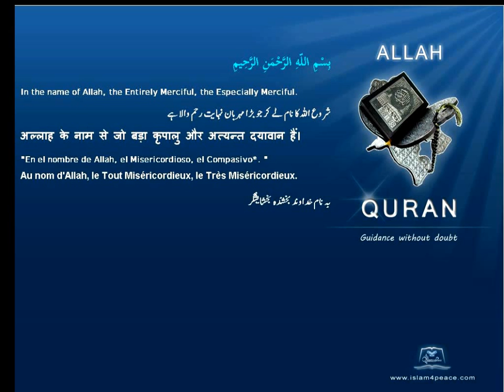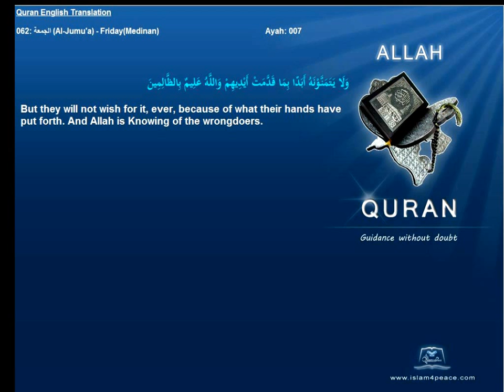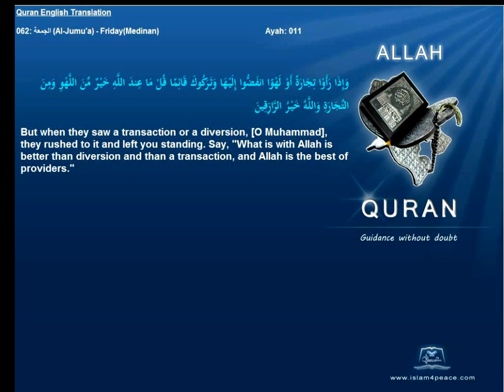Quran English Only Translation 062-الجمعة-Al-Jumu'a-Friday(Medinan)